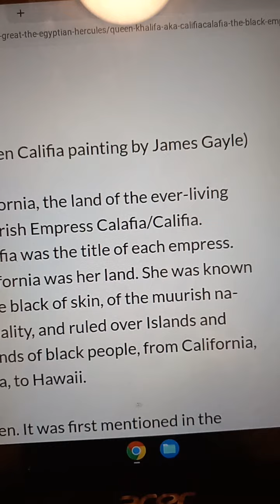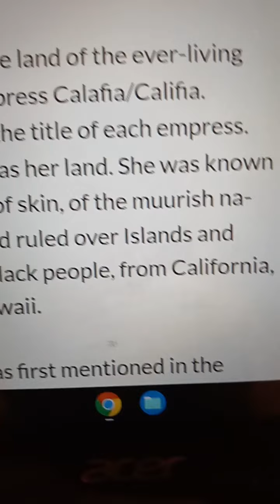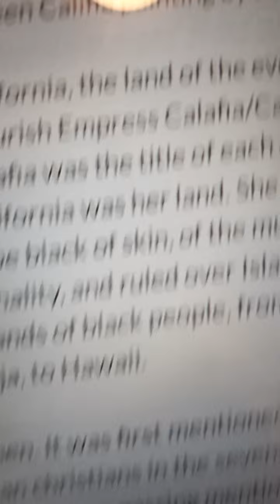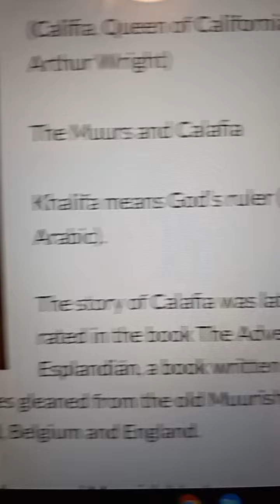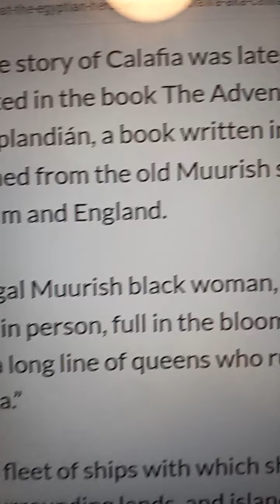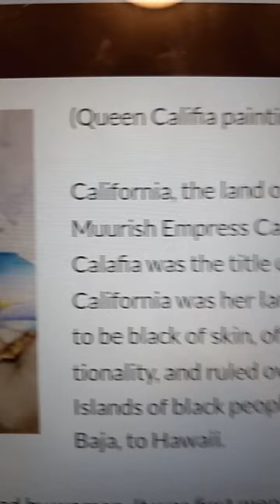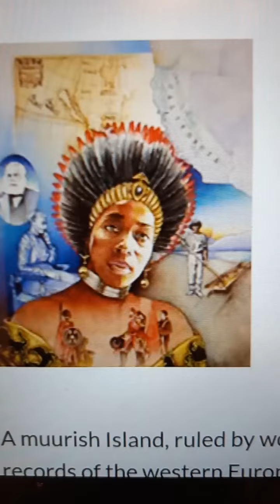Queen Califia the Muurish Empress of California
Calafia was the title of the title of each empress. California was her land. She was known to be black of skin, of the muurish nationality, and ruled ober Islands and Islands of black people, from California, Baja, to Hawaaaaii...